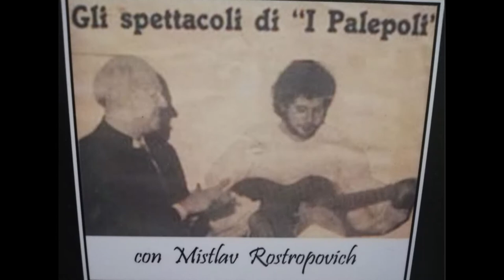Il Presidente dell'Associazione Aglaia Espedito De Marino